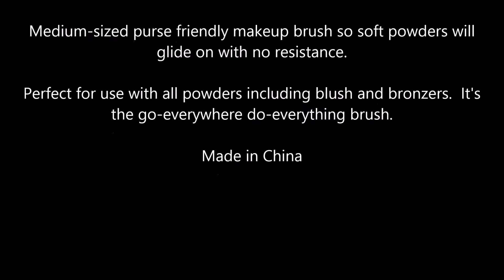Black Radiance Blush Brush